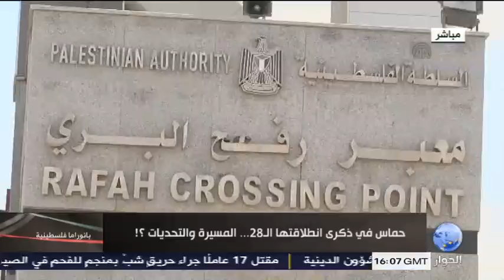حماس في ذكرى انطلاقتها ال28 .. المسيرة والتحديات ؟!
برنامج بانوراما فلسطينية يستضيف الدكتور عزام سلطان التميمي
عبر الهاتف : الدكتور عدنان ابوعامر - غزة
تقديم : زاهر البيراوي